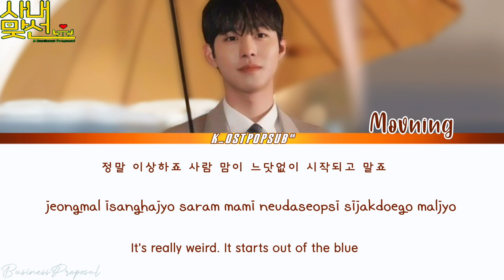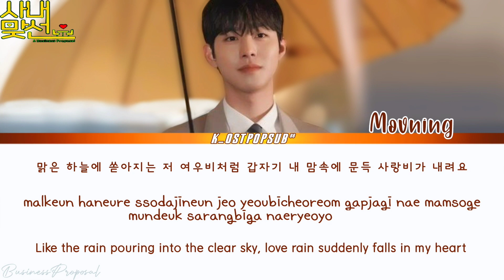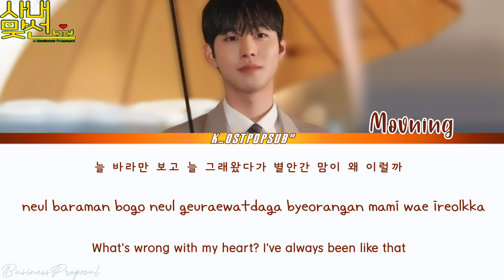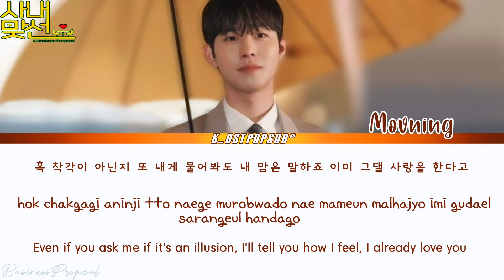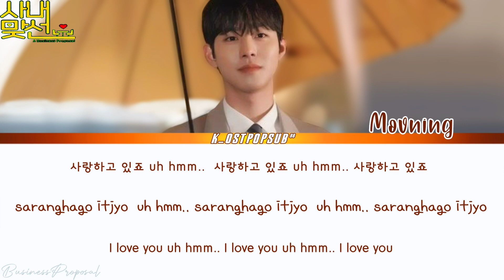Movning [모브닝] 'Sun Shower' 여우비 BUSINESS PROPOSAL Ost Part 3 (사내 맞선 ost) Lyrics han,rom,eng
사내 맞선ost
사내 맞선드라마
VICTON [빅톤]ost
Movning모브닝SunShower

Movning [ 모브닝 ] 'Sun Shower' Business Proposal ost Part 3

BusinessProposal ost Part 3 Movning [ 모브닝 ] 'Sun Shower'

Movning [ 모브닝 ] 'Sun Shower' in BusinessProposal kdrama ost

MOVNING모브닝 KDRAMAOSTINBUSINESSPROPOSAL
MOVNING모브닝 YOUAREMINEOSTINBUSINESSPROPOSALKDRAMA
MOVNING[모브닝]OST
#]MOVNING[모브닝]SUNSHOWERSONG

*None of these images, music are own by me
*For Educational and  entertainment porpose only
*Non-profit

BUSINESS PROPOSAL KOREAN DRAMA

Tittle: 'SUN SHOWER'
Artist: MOVNING [모브닝]